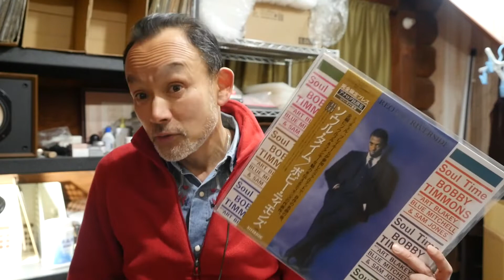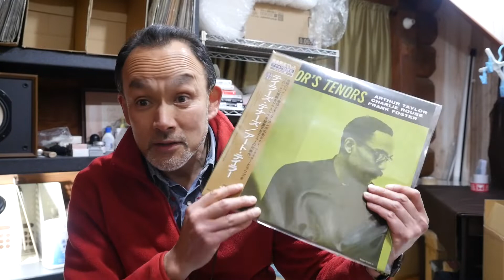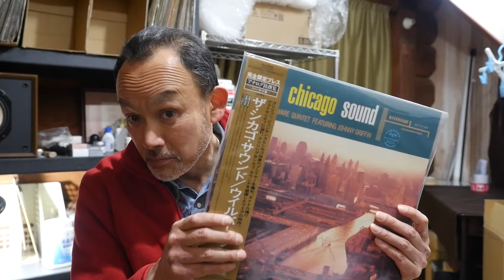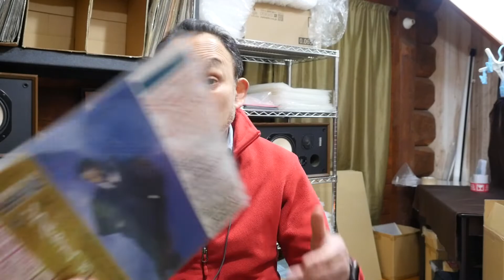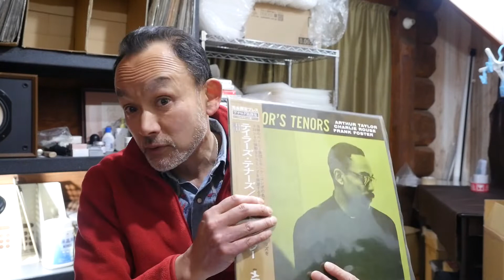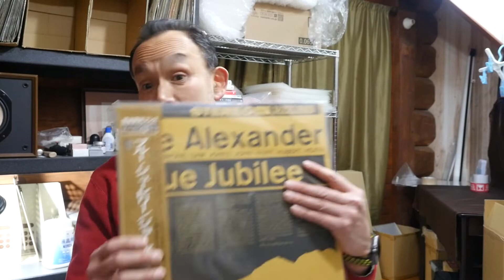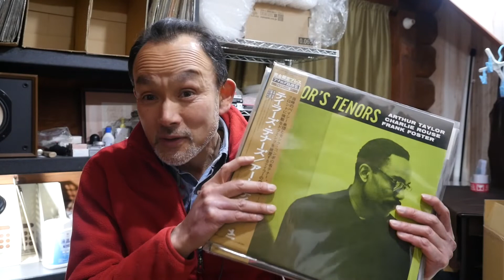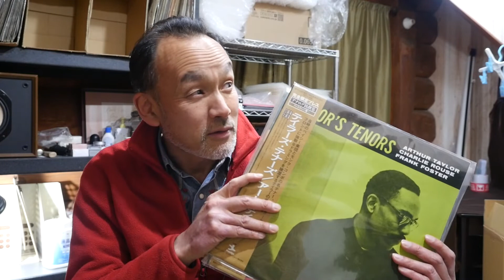Minor Not Known but GREAT Reissues Victor Japan!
I featured 5 reissues VIJJ series by Victor Music Japan. These are great reissues and aprt from that, These 5 titles are really RARE and Not Known! Check these out!

Not yet registered at our Premium Membership? Just join FREE and receive tons of bonuses!

Check our latest listings at eBay store!